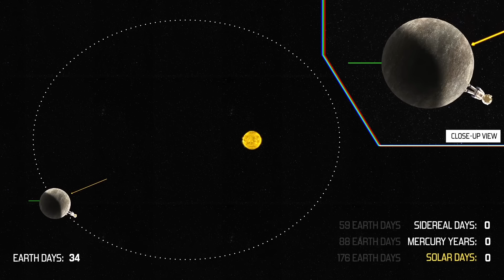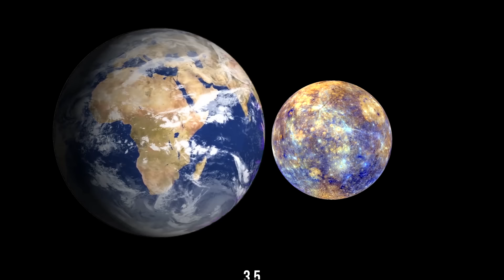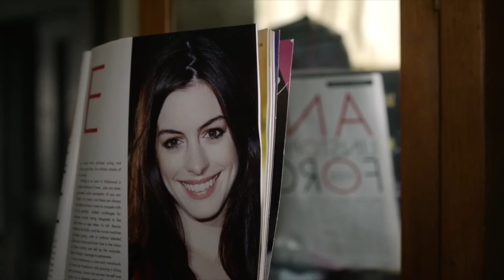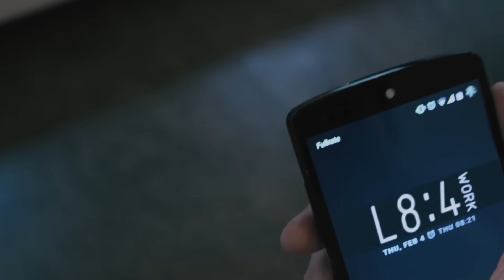Mutieren oder Sterben? Das ÜBERLEBEN der Menschheit im Sonnensystem!